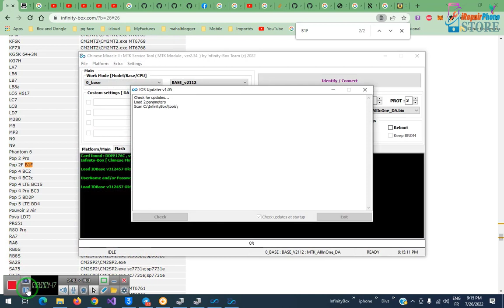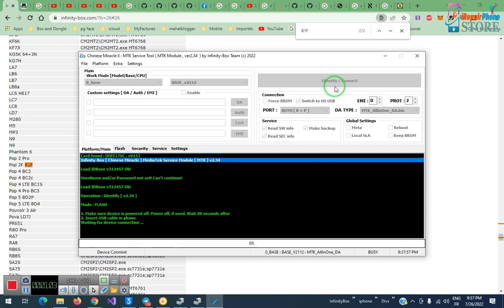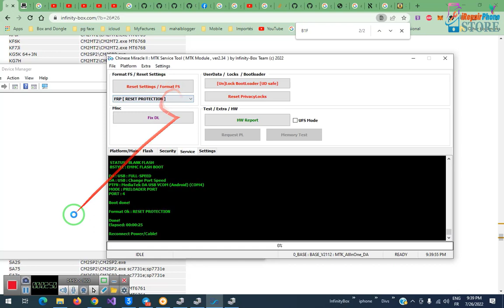Tecno Pop 2F Frp Tecno B1F Frp Bypass Google Account Unlock Tecno Pop 2F Tecno B1F